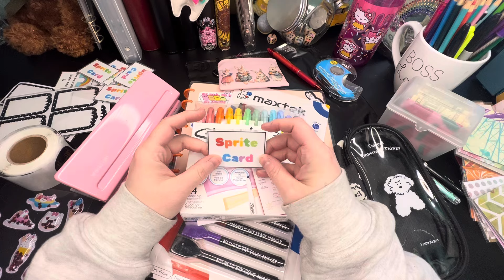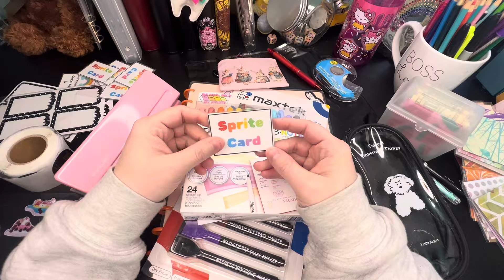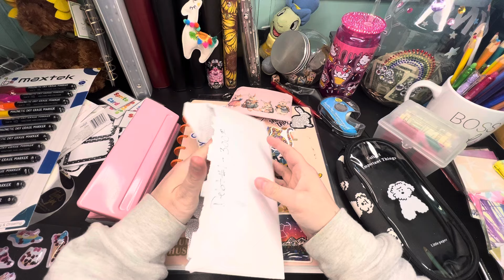Shop Judging And Start CHEERING 📣